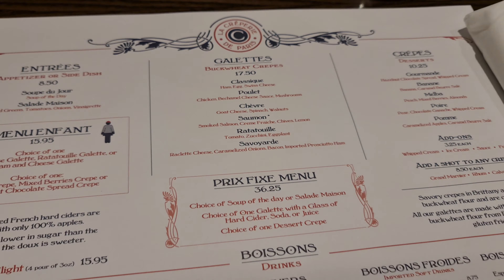La Creperie De Paris Epcot France Pavillion complementing the Brand New Ratatouille Ride DisneyWorld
Hidden Jem wirhin the France Pavillion at Epcot, Walt Disney World, nestled right next to the Brand New Ratatouille ride in the heart of Paris, La Creperie De Paris has all manner of crepe available wether it's a starter, main or dessert you crave!